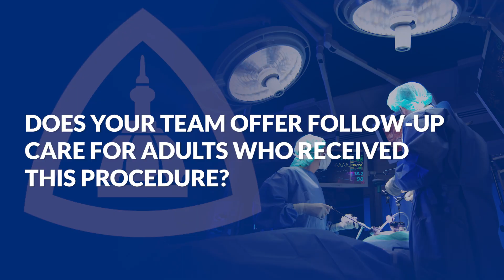Fontan Circulation Procedure | Q&A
Cardiologist Ari Cedars and pediatric cardiac surgeon Marcello Cardarelli discuss the Fontan procedure. This form of open-heart surgery is performed on patients born with single heart ventricle circulation, and is also used to treat certain other congenital heart defects. In this video, they answer questions about the procedure, complications and recovery time. To learn more about our cardiology services, please

0:03 What is a Fontan procedure? Why is it performed?
1:20 Who needs this procedure?
1:38 How are patients assessed for a Fontan procedure?
2:55 Who makes up the care team for this procedure?
3:15 What are the benefits of this procedure?
3:32 What is the recovery time for the procedure?
4:08 What are some of the complications and challenges for this procedure?
5:33 What is the long-term outlook for a Fontan procedure?
5:52 Does your team offer follow-up care for adults who received this procedure?